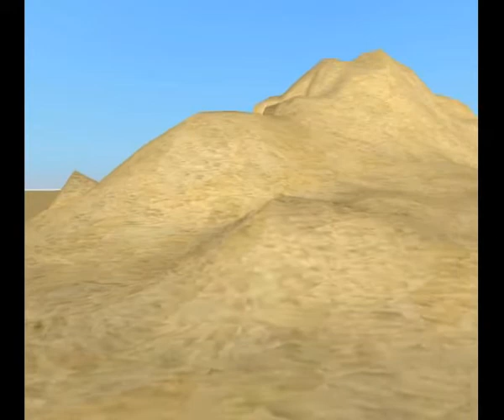Michel Propilosky- Il etait une fois une fleur (spectacle, Le vent de Noël)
Album sortie en 2010
Il était une fois une fleur chansons jeune public 2008